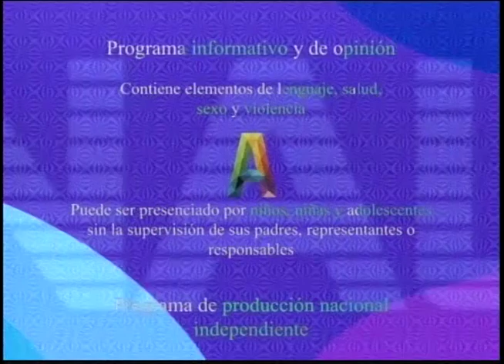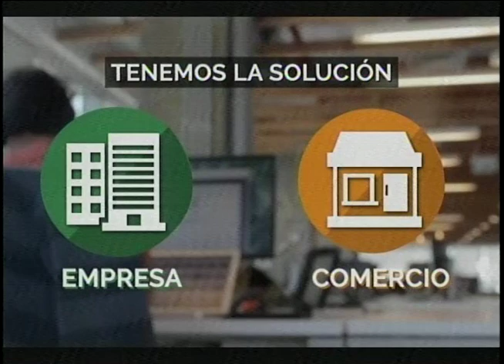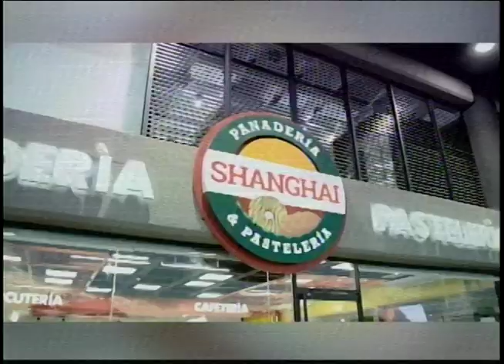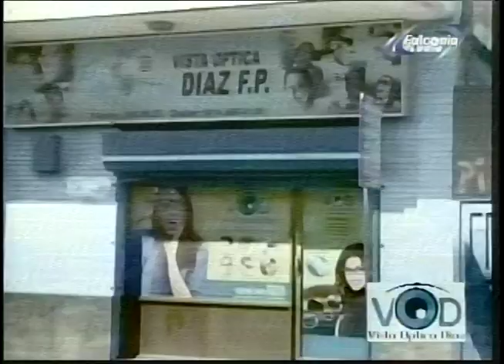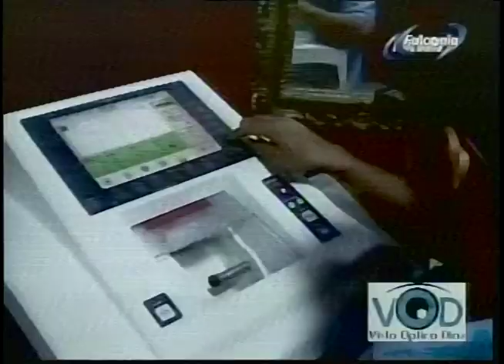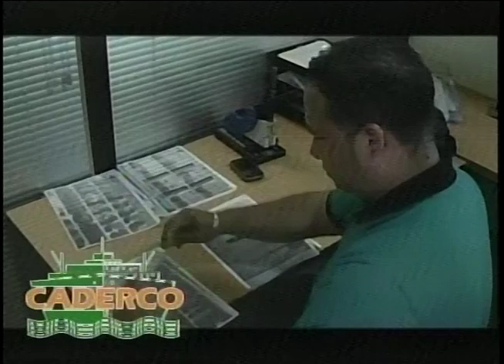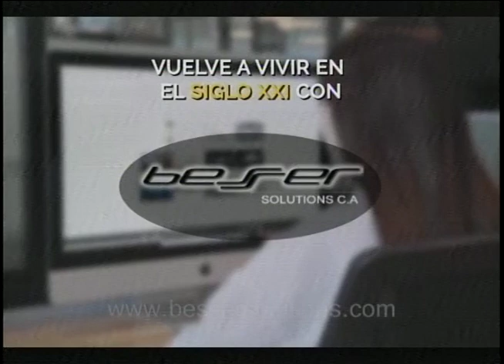DESAYUNO DE NOTICIAS NELSON URBINA 18 07 24